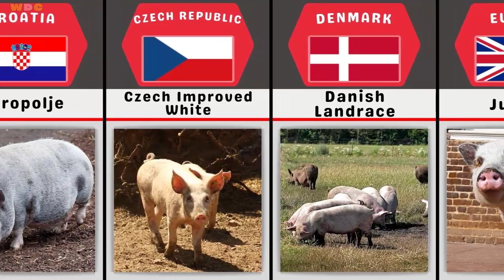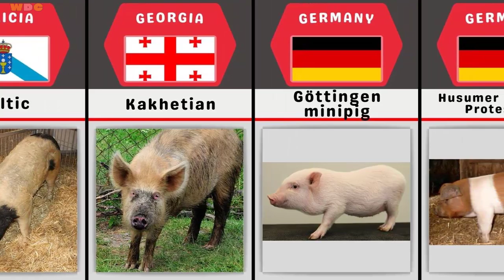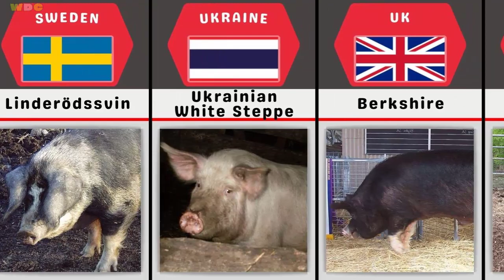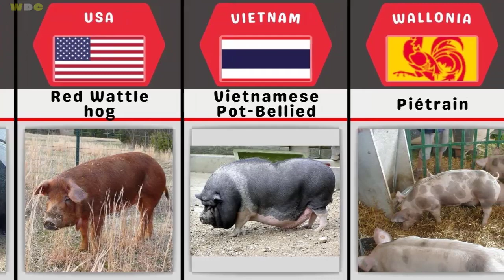Pig Breeds From Different Countries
Popular Pig Breeds From Different Countries Video Is for Cattle Lovers.